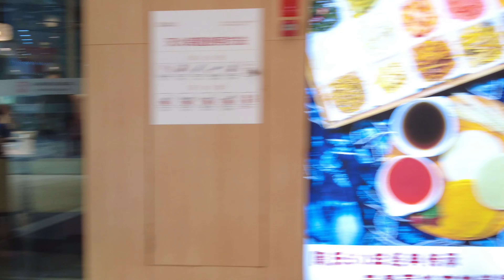繁华的花果园购物中心高质量美女真不少 | There are many beauties in the bustling Huaguoyuan shopping center - 74